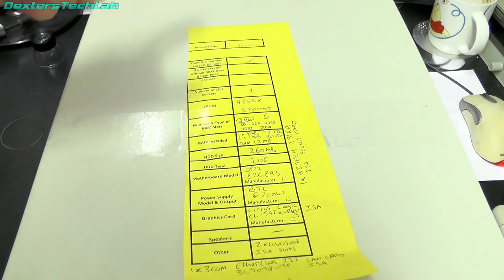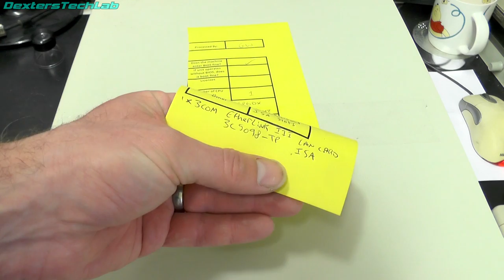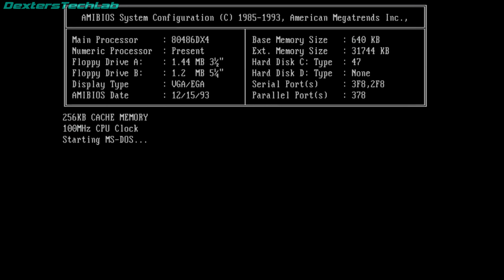DL187 1994 Vintage 486 PC Restoration & Upgrade to DX4-100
I went all nostalgic for an old 486 and bought an beige box PC off ebay! In this video i take it apart, clean, restore and upgrade it to a 486 DX4 100Mhz.